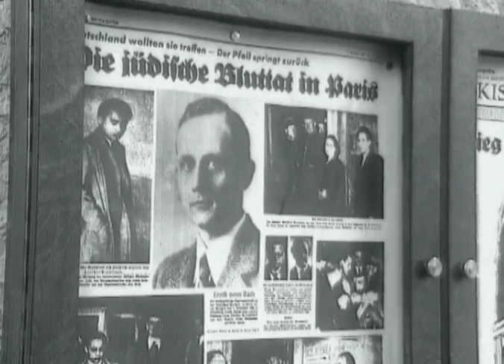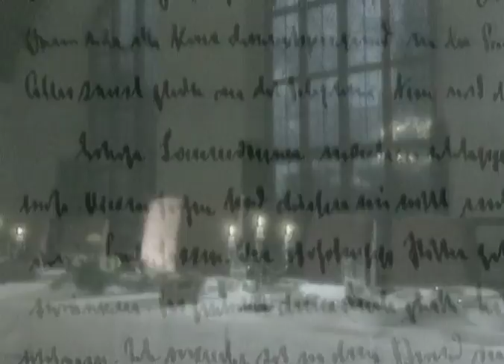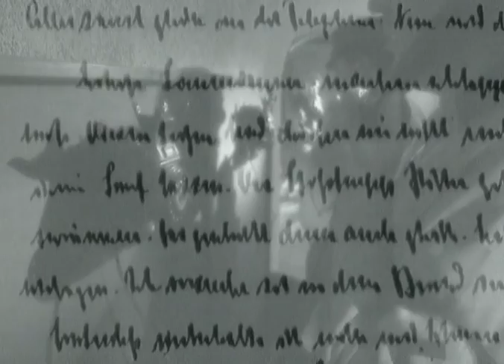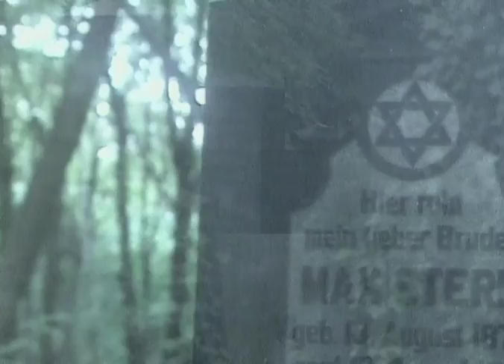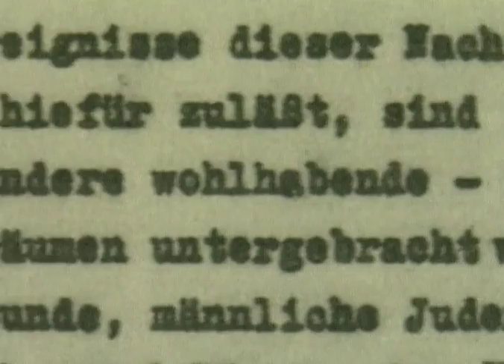1938 - Die Pogromnacht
9. November 1938. Der Nazi-Mob ist los. Hitler hat ihn von der Leine gelassen, als Reaktion auf die Ermordung eines deutschen Diplomaten durch den 17jährigen Herschel Grünspan. Jetzt terrorisieren Horden aus SS, SA und HJ die deutschen Juden, ermorden 400, verschleppen 30.000, brennen Synagogen nieder, plündern jüdische Geschäfte. Mit den Novemberpogromen beginnt eine neue Phase der nationalsozialistischen Judenverfolgung.

Kommentar:
Deutschland in den 30er Jahren.
Schöner Schein, für alle, die nicht hinsehen.

Doch hinter den Fassaden wird ein Teil des Volkes immer mehr „verfolgt“.

Dann nimmt das Regime die Maske ab. In der Nacht zum 10. November werden jüdische Gotteshäuser in Brand gesetzt, jüdische Menschen gejagt, gequält, ermordet.

O-Ton Georg Stefan Troller:
"Es durfte alles gemacht werden, wir waren Freiwild geworden und man durfte mit uns anfangen, was man wollte."

Nazis treten an zu einem beispiellosen Feldzug der Gewalt im ganzen Reich.

Sprecher:
Als Vorwand dient den Nazis das Attentat auf den deutschen Diplomaten Ernst vom Rath in Paris.

Aus Protest gegen die brutale Abschiebung seiner Familie aus Deutschland will der 17jährige jüdische Emigrant Herschel Grynszpan ein Zeichen setzen.

Sein Plan: ein Attentat auf Hitlers Statthalter in Paris. Doch er trifft nur den Legationssekretär, mit fünf Schüssen.
(steht frei)

Schwerverletzt wird Rath in eine Klinik gebracht.

Für Hitlers Regime, das in München sein Ritual zum 9. November zelebriert, ist der Anschlag die erhoffte Propagandamunition.
Schon längst hat Goebbels Hetze den Boden für Pogromstimmung bereitet. Das Attentat ist die willkommene Gelegenheit zum Losschlagen.

Sprecher:
Der Chefpropagandist wittert die Chance, als in München die Nachricht vom Tod des Diplomaten eintrifft.